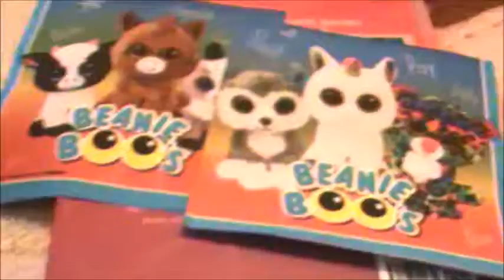Precious, Subby, Mini Wishful and Jack go to a bear Antique store and play with slime!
Isn't Those Bear pots and pillows cute because I made them in art class!

Characters:
Precious
Subby
Mini Wishful
Jack
Nori
Jewel
Boom Boom
And The Bear!

By the way Subby's real name is Blankie but I call her Subby from a book I read as a baby bear.